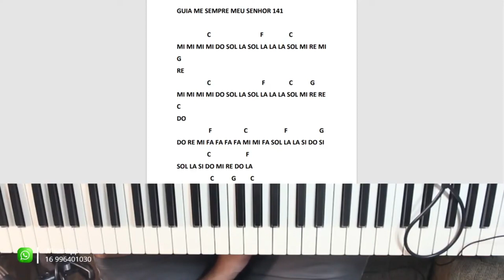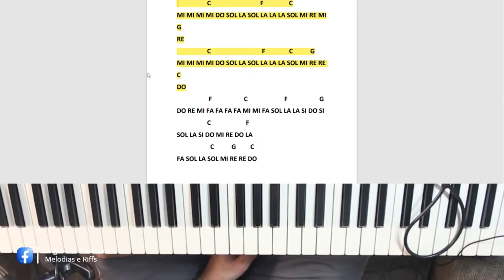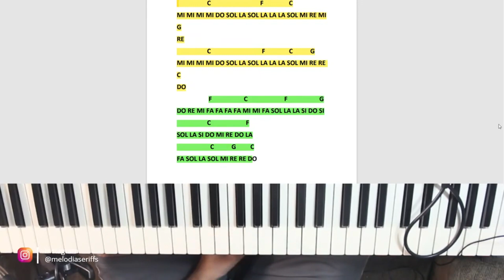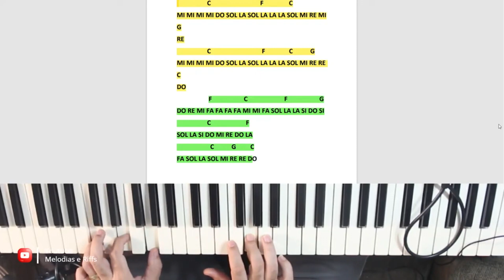Guia me sempre meu Senhor Harpa Cristã nº141 em melodia para solos no teclado.